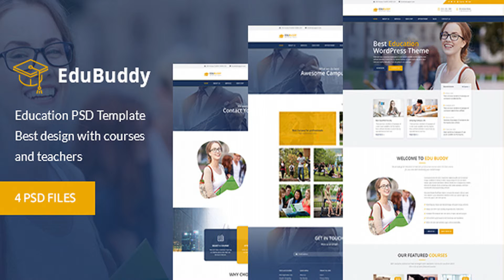EduBuddy - Education Center PSD Template | Themeforest Website Templates and Themes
EduBuddy – Education Center PSD Template is a great focused and effective design for educational institutes. Template is useful for academies, universities, colleges, learning institutes and learning management websites. This special design enables you to provide courses along well display of faculty and events. As many educational institutes organize seminars and events. This special design PSD template for computer repair shops can help you to easily display events and seminars effectively. The PSD template for education is special and unique gift for your institute which have awesome visual hierarchy to make your website look awesome and answering everything to your visitor. Don’t wait this is great choice for educational institutes and consulting businesses.     Education Buddy Template Features 27 Unique Elements. Based on 1170px grid system. Full width: 1920px. 04 homepage layout options Awesome navigation menu Mega Menu styles Super Clear and Clean Layout. Easily customizable Photoshop files. Every page is fully layered and organized with proper names. Free Google Fonts. Free Font Based Icons. And many more! Education Buddy – PSD Files included Please note we have not built many psds from same elements, We have created few psd’s which includes everything. And enable you to develop several designs with help of variations of elements. 01_01_home.psd 01_02_about.psd 01_03_portfolio.psd 01_04_contact.psd 2. Font used in template Open Sans (Headings Semibold, other all normal) Roboto (Body Text) You can download fonts for free from Google Fonts. 3. Font icons used Simple-Line-Icons Ionicons FontAwesomeIcons 4. Images used The sample images viewed in the live preview are for DEMO purposes only and are NOT included with your purchase. The download package contains placeholders. These images are of Graphics: PikPSD.com Designed By: Webful Creations Change Logs Version 1.0 released January 03, 2018
 Last Update 5 January 19 Created 5 January 19 High Resolution Yes Layered Yes Graphics Files Included Photoshop PSD Minimum Adobe CS Version CS6 Pixel Dimensions 1920x9427 Tags academy, college, courses, education, education center, education PSD, events, institute, learning, photoshop education template, school, teacher, tuition, tutoring, university

download EduBuddy - Education Center PSD Template | Themeforest Website Templates and Themes